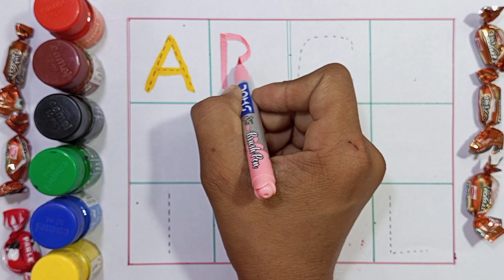A for Apple B for Ball C for Cat। abcd alphabet। rhymes। phonics song। अ से अनार क से कबूतर। 108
Your query:
अ से अनार आ से आम,क से कबूतर ख से खरगोश,अ से अनार,क से कबूतर,अ से ज्ञानी तक अनाराम,आ से आम,अ से अनार क से कबूतर,क से कबूतर ख से खरगोश ग से गमला,अ से ज्ञ तक लिखना,अ से ज्ञ,अ से ज्ञ तक वर्णमाला,अ से ज्ञ तक,ख से खरगोश,अ से अनार आ से आम ई से इमली उसे उल्लू,अ आ इ ई उ ऊ ए ऐ ओ औ,क से कबूतर उड़ा रहे है,varnamalachannel a se anar क से कबूतर,अ आ इ ई,a for apple,a for apple pic,a for apple b for ball,क ख ग,क से ज्ञ तक वर्णमाला,abcd,Hindi English Pathshala
Apple song
ABCD
ABCD song
A for apple b for ball
ABCD rhymes
ABC song
Online class
A se anar
Aseanar
A_se_anar
Aa se aam
Aaseaam
Aa_se_aa
a for apple
aforapple
a_for_apple
b for ball
bforball
b_for_ball
Hindi varnmala
hindivarnmala
hindi_varnmala
Hindi varnmala for nursery
Hindi varnamala
HindiVarnamala
Hindi_Varnamala
hindi varnmala
kids cartoons
kids songs
Guruji
AO KIDS
Hindi English Pathshala
edubuzzkids
Kiddos World TV
DJC Kids
Egor&Co
हिंदी वर्णमाला
हिंदीवर्णमाला
हिंदी_वर्णमाला
हिन्दी वर्णमाला
हिन्दीवर्णमाला
हिन्दी_वर्णमाला
हिंदी व्यंजन
हिंदीव्यंजन
हिंदी_व्यंजन
हिंदी स्वर
हिंदीस्वर
हिंदी_स्वर
हिंदी स्वर व्यंजन
हिंदीस्वरव्यंजन
हिंदी_स्वर_व्यंजन
abcd song
abcdsong
abcd_song
hindi alphabets
hindialphabets
hindi_alphabets
hindi alphabet
hindialphabet
hindi_alphabet
अ से अनार
असेअनार
अ_से_अनार
आ से आम
आसेआम
आ_से_आम
क से कबूतर
कसेकबूतर
क_से_कबूतर
kids song
kidssong
kids_song
hindi
english